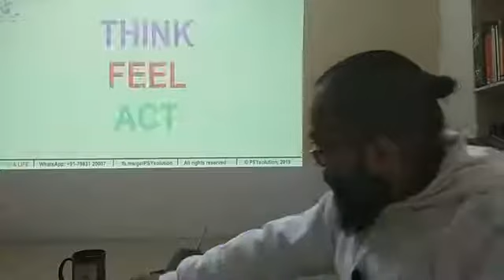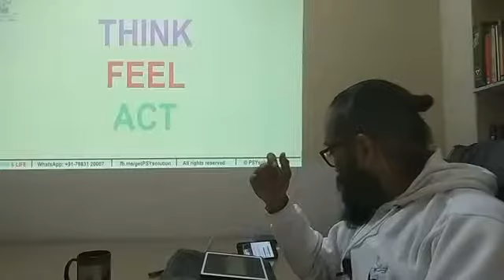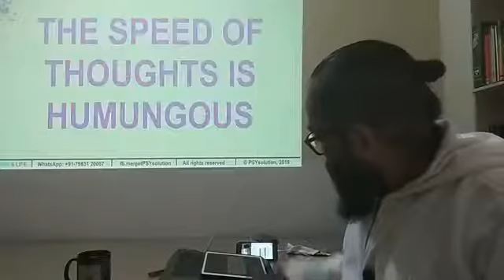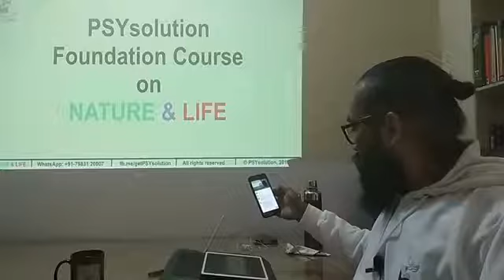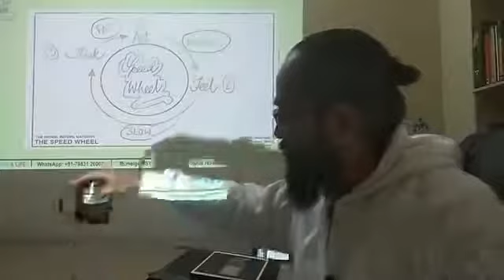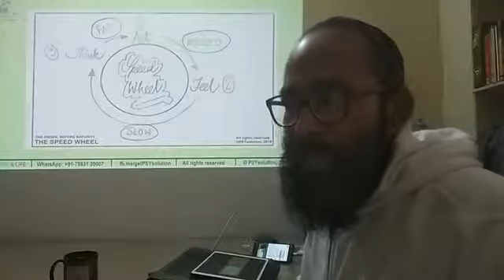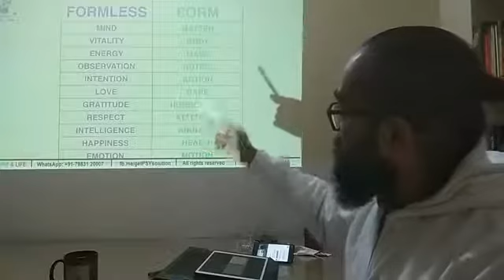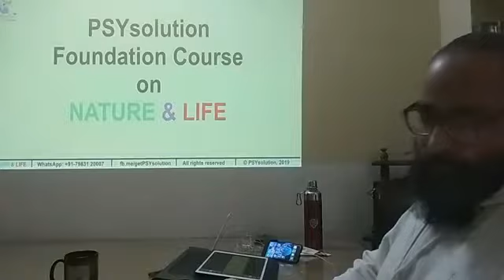DAY 3: SESSION 6 ON THINK FEEL ACT AND REVERSE